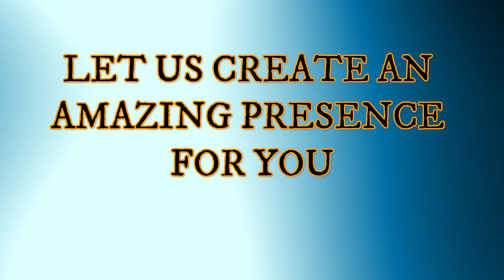SpotLighting Georgia 2023 promo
If you have a business and/or event you want highlighted with quality and professionalism. Get on contact with us TODAY. Spotlighting Georgia